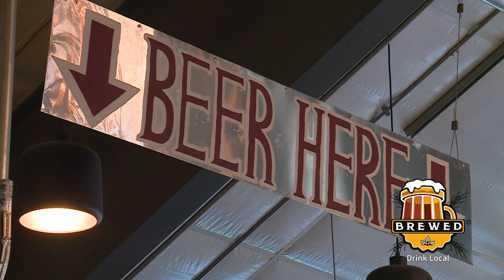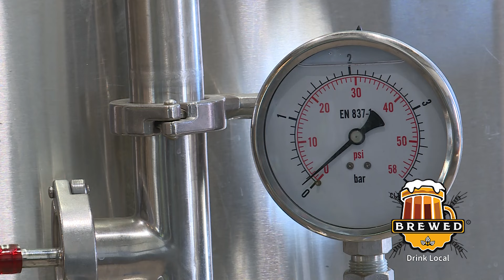Brewed Ep. 112 | Obscurity Brewing & Craft Mead Pt. 1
The Brewed crew ventures to Elburn, Illinois to visit Obscurity Brewing & Craft Mead which boasts a wide array of flavors on their tap lists from soda pop-flavored beers, expertly-crafted ciders, award-winning mead, and mouth-watering BBQ! Many breweries focus on the different types of malt, grain, and hops you can use, but Obscurity adds different types of honey into their big "bag of tricks."  Often, honey beers are the perfect gateway between craft beer and mead.